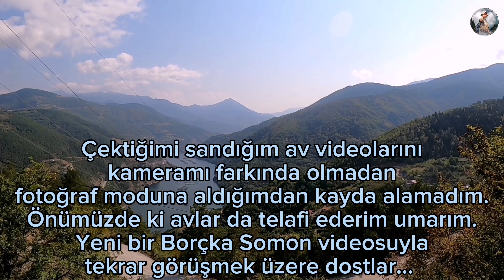BORÇKA'DA YANLIŞ MERA SEÇİMİ VE SONUÇ / SOMON AVI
Yine dayanamayıp Somon avı için Trabzon'dan Borçka'ya gittik.Lakin farklı bir mera da avlanma isteğimiz bulunduğumuz meranın dip yapısının  bolca midye oluşu ve zeminin merdiven şeklinde ki yapısı avımızı olumsuz etkiledi fazlasıyla takım kestirdik.Onlarca Somon'u kandırmamıza rağmen yalnızca 2 Somon'u kıyılatabildik.Üstüne video kaydı aldığımı düşündüğüm bir çok görüntüyü, kameramı farkında olmadan fotoğraf moduna aldığımdan kayda  alamadım.Günün sonunda ortaya bu kısa video çıktı.İyi seyirler

Henüz abone değilseniz,
balık avlarına,
avlanma tekniklerine,